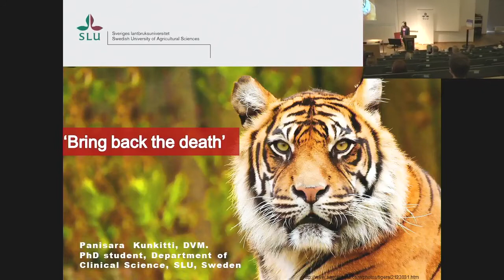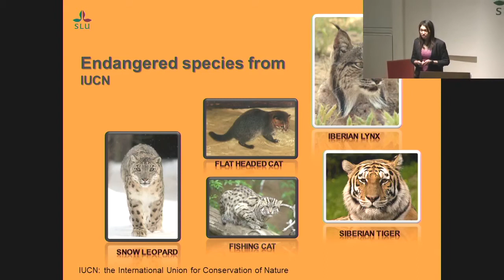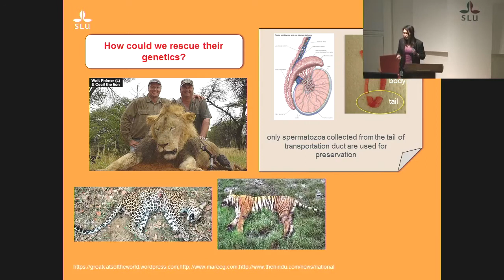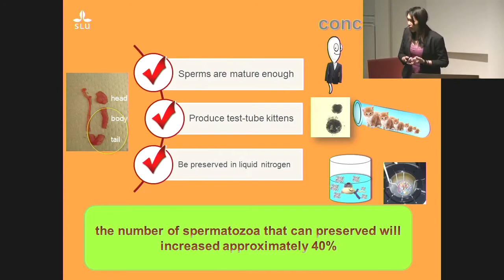SLU:s egen Forskar Grand Prix - Panisara Kunkitti